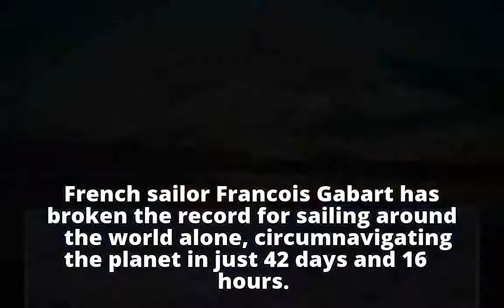French sailor Gabart sets new solo round-the-world record